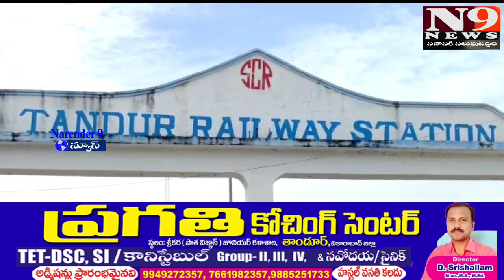ఎస్ సి ఆర్ ఈ సంఘ్ ఆధ్వర్యంలో రైల్వే స్టేషన్ ముందు ఆందోళన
కార్మిక వ్యతిరేక చట్టాలను వెంటనే రద్దు చేయాలి

కేంద్ర ప్రభుత్వం అమలు చేస్తున్న కార్మిక వ్యతిరేక చట్టాలను వెంటనే రద్దు చేయాలని ఎస్ సి ఆర్ ఈ సంఘ్ నాయకులు
 డిమాండ్ చేసారు. సోమవారం
తాండూరు రైల్వే స్టేషన్ ముందు ఆల్ ఇండియా ప్రో టెస్ట్ డే సందర్భంగా రైల్వే కార్మికులు కార్మిక నాయకులు ఆందోళన చేశారు ఈ సందర్భంగా కేంద్ర ప్రభుత్వం వన్ కార్మికులకు వ్యతిరేకంగా చేపట్టిన చట్టాలను వెంటనే రద్దు చేయాలని డిమాండ్ చేస్తూ ప్లకార్డులతో నిరసన చేపట్టారు అనంతరం నాయకులు మాట్లాడుతూ కేంద్ర ప్రభుత్వం ఏప్రిల్ 1 నుంచి కార్మిక వ్యతిరేక చట్టాలను అమలు చేస్తున్న నేపథ్యంలో వాటికి నిరసనగా ధర్నా కార్యక్రమం చేపట్టడం జరిగిందని అన్నారు కార్మిక వ్యతిరేక చట్టాలను వెంటనే రద్దు చేయాలని, పనిగంటలు భారాన్ని తగ్గించాలని పేర్కొన్నారు, కార్మికులకు న్యాయమైన డిమాండ్లను వెంటనే అమలు చేయాలని అన్నారు లేదంటే దేశవ్యాప్తంగా రాఘవయ్య నాయకత్వంలో రైల్ రోకో పెద్ద ఎత్తున చేసి తమ డిమాండ్లను సాధించే వరకు పోరాడుతామని అన్నారు ఈ ఈ కార్యక్రమంలో కార్మిక నాయకులు పాశం లక్ష్మీనారాయణ, ధరమ్ వీర్ కుమార్, అబ్దుల్ రెహ్మాన్ వెంకన్న భరత్ కుమార్ మసూద్ ,నర్సింలు, శివ తదితరులు పాల్గొన్నారు